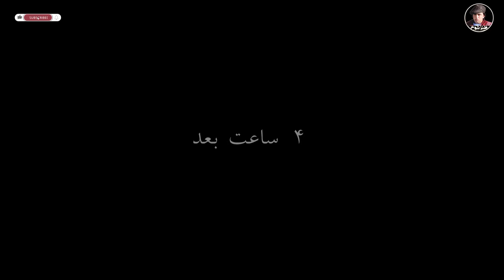با تشکر از تمام دوستان ک به فامیل یگانه خانم کوچک کمک نمودن